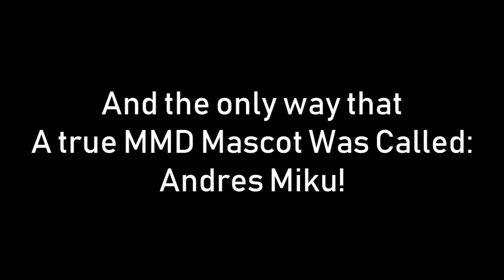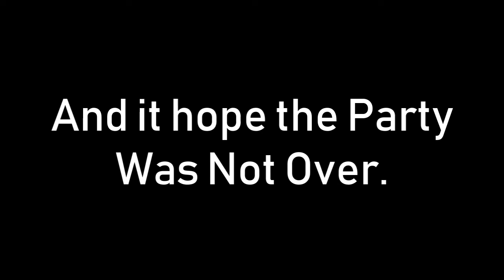[MMD||Special] Andres Miku Palooza | Andres Bravo 15th Anniversary Special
**Warning! This Video Contains Strong Language that may not be Suitable for Children.

Well, Today is My Birthday! Known as the 15th Anniversary. Enjoy this Very Special Video Everyone!

Motions are used By:
Nykena Is A Potatoe
Yukiiro
Tatsk00
ureshiiiiii
MLAOA
- Sairi -
Whorebehindthedoor
Fina-Chan Daisuki
ᑭIᗰᑭ-ᗰᗩᗰᗩ ᗰEI

Models are Used By:
Crystallyna (Custom Textures for Alt Appearance Miku Stroll Were Made By Me)
Malik-Hatsune
YYB
Monster of Truth
Jjinomu
Moyonote
ozwalcito
ChocoFudge98
Gwenathan
AceYoen
Maydayfireball
Starlight-Enterprise
REMmaple
Espirea
MirelHelly
Yuu2002
Ichigo-Crown

Intro Music: Sonic Robo Blast 2 - Old Introduction (Ableton Live 10/OST)

Made with MMD (With MME)

Note: I Did *NOT* Own these Models, Effects and Motions. Credits to Original Creators.